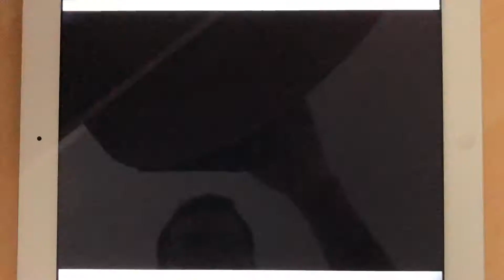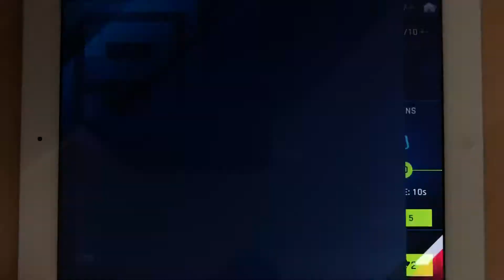Asphalt 9 - Porsche Carrera GT Special Event: Stage 9 | Porsche 718 Cayman | 00:40.234